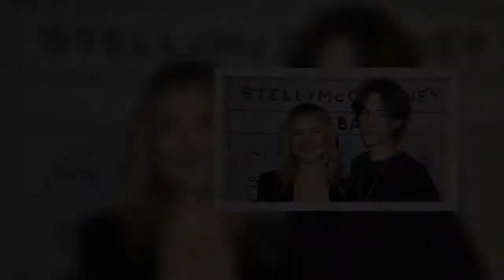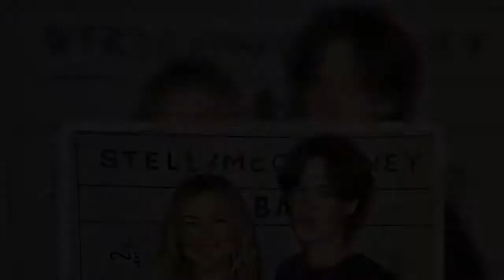Kate Hudson’s Son Ryder, 18, Towers Over Her As She Takes Stroll With Her 3 Kids In NYC